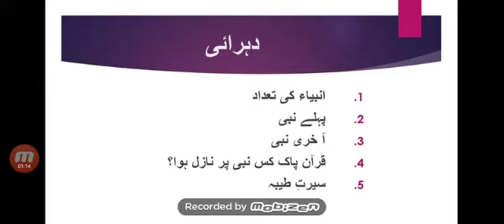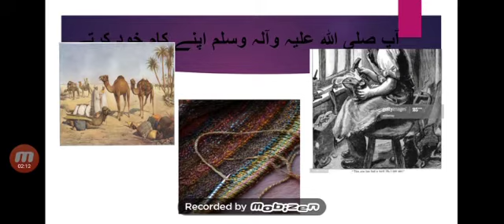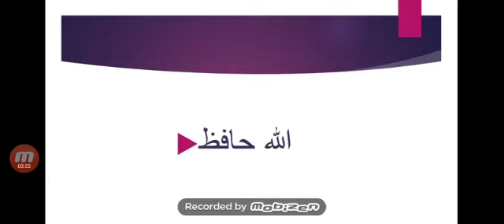Lesson Hamary Nabi S.A.W by T. Uzma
Islamiat Class 1